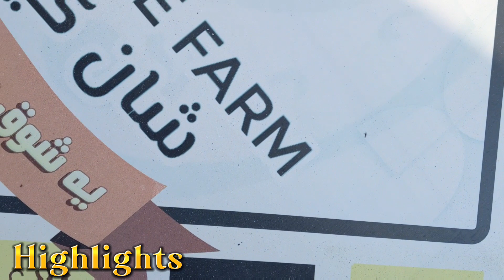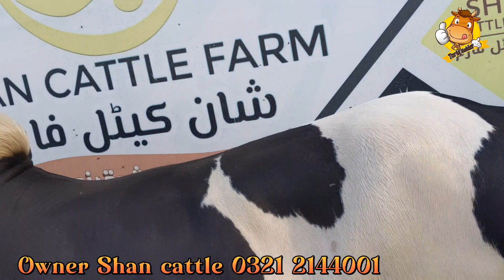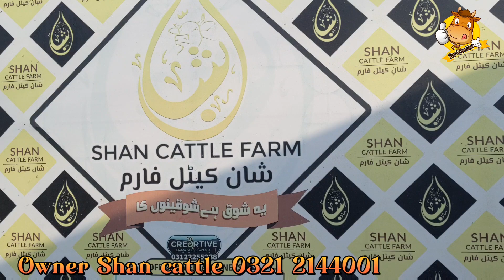Shan Cattle Farm| Apny Wajood Or Palai Mai Apni Misal Ap Hai Itna Acha Result kisi Ka Pass Nhi